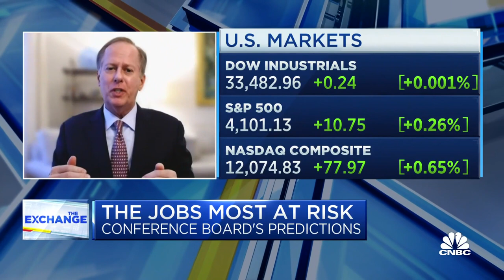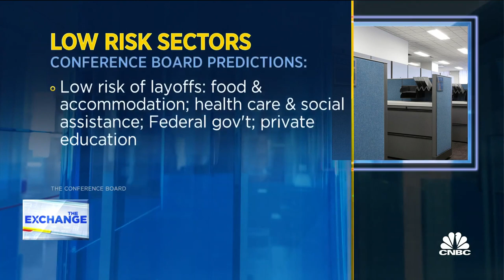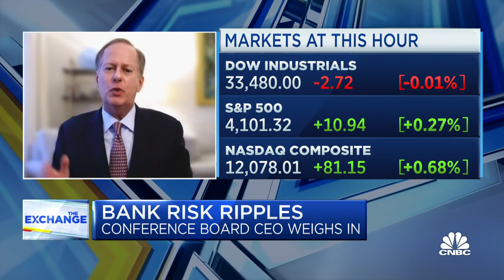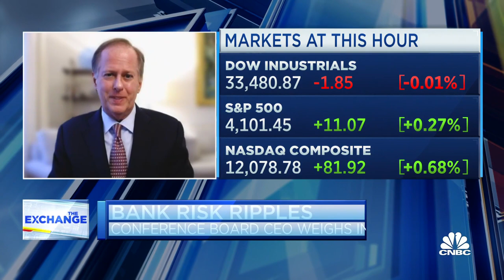Conference Board CEO: Health, social services, and Federal jobs are most recession resilient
Conference Board President and CEO Steve Odland joins 'The Exchange' to discuss projections for a mild U.S. recession, increased likelihood for layoffs, and sectors most vulnerable to layoffs.